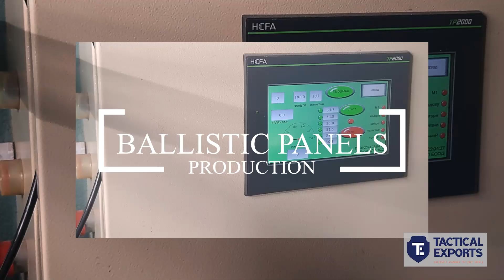Tactical Exports promo 2024 v25 shortversion